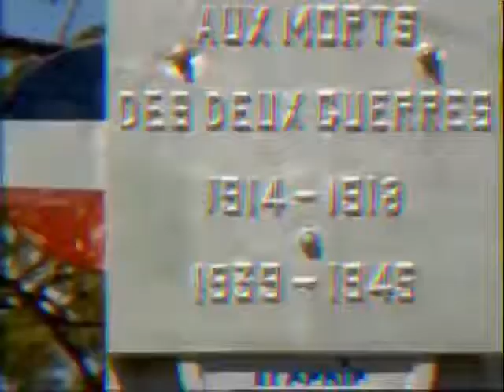🌎 பெருமை மிகு காரைக்கால் 🏛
📸credit: @karthi_py_02 💐.
🔖Follow @karaikal_online ❤
📲Dm Ur 😍Beautiful Karaikal pics..📥